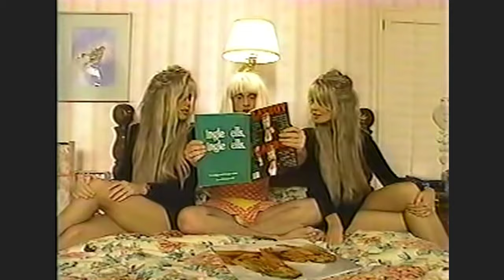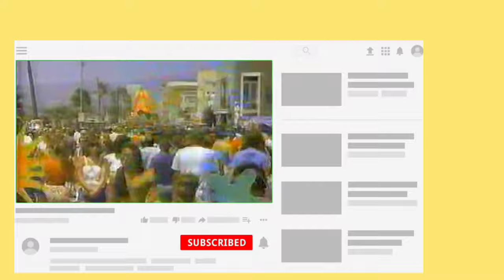e435 Day 2 Barbi Twins Shane and Sia | Totally Different Pauly